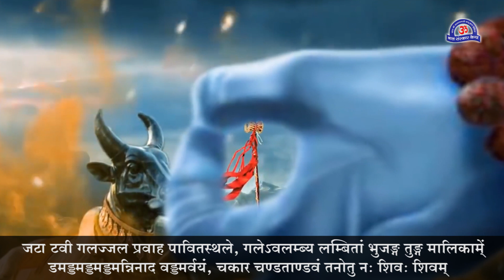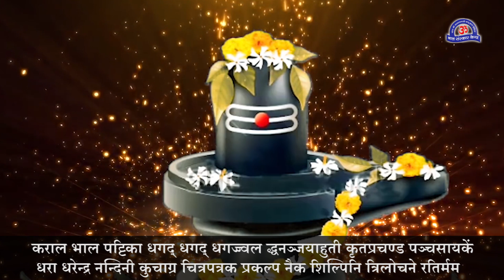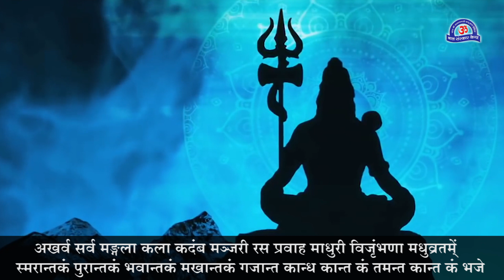Shiv Tandav Stotram | शिवतांडव स्तोत्रम | Shiva Stotra